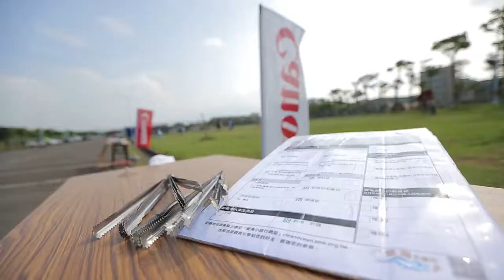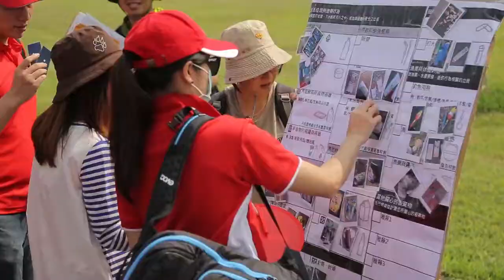2016 Canon 八里挖仔尾淨灘活動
【Canon 淨灘環保行動】
Canon 秉持企業理念「共生」(Kyosei)，一向重視環境保護和環境永續發展，今年 (2016) 連續第四年與「荒野保護協會」攜手淨灘，號召員工及家屬於 10月 22 日在新北市八里挖仔尾海灘，一同揮汗淨灘，以實際行動展現守護台灣海岸的決心，當天共撿拾了近350公斤的垃圾，尤其看到許多無法分解的更希望未來能號召更多民眾加入淨灘行動，替環境保護盡一份心力。